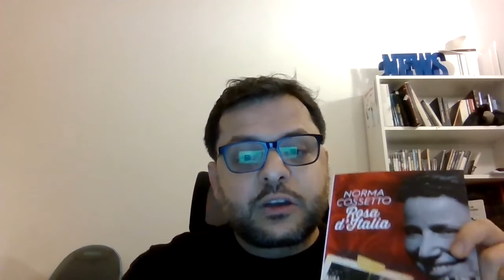Norma Cossetto, Rosa d'Italia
Pordenone e il Ricordo 2021 - Iniziative in occasione deI Giorno del Ricordo.

Presentazione del libro "Norma Cossetto. Rosa d'Italia", casa editrice Eclettica Edizioni, in collaborazione con il Comune di Spilimbergo, il Comitato 10 Febbraio e il Comitato Familiari Vittime giuliane istrianefiumane e dalmate.
Presentazione a cura di Emanuele Merlino, presidente Comitato 10 febbraio.